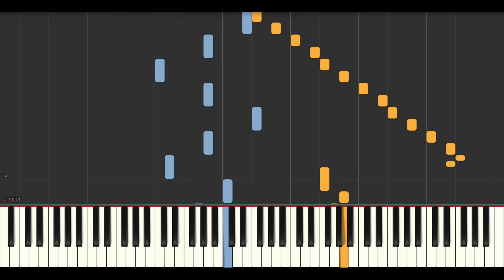소유 Soyou - I Miss You (도깨비 OST Part 7) // Synthesia (Sheet Music, MIDI,)